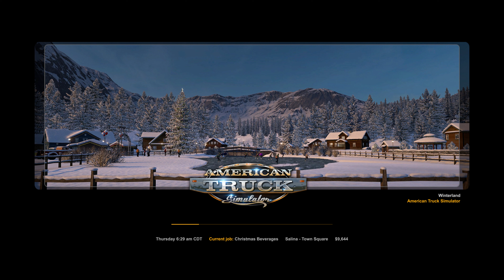Christmas Winterland Folge 1 - American Truck Simulator